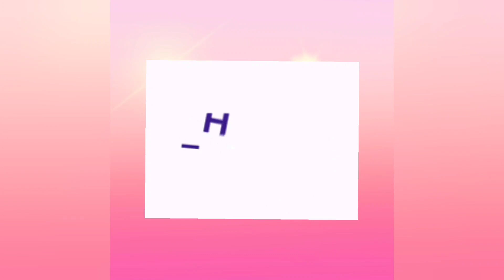भाग जल्दी भाग भूत खेदे बा। भूत पार्ट 2। बनवारी का पकड़ लिया भूत। मस्त अवधी कॉमेडी।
Banwari बनवारी काका कि सुपर हीट कॉमेडी#
banwarikaka
banwari kaka comedy
banwari kaka
बनवारी काका पहुंचते ही हुआ बवाल